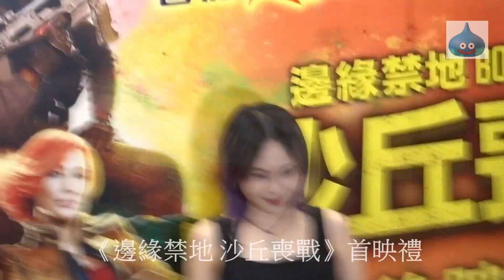《邊緣禁地 沙丘喪戰》首映禮 龔柯允 Karen 花絮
(MOVIE TOWN (New Town Plaza) 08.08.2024)